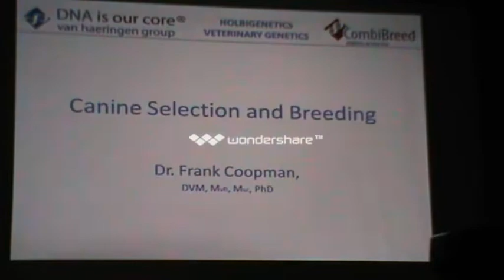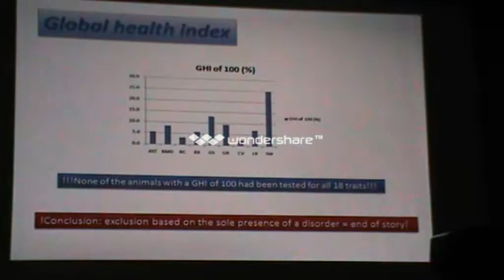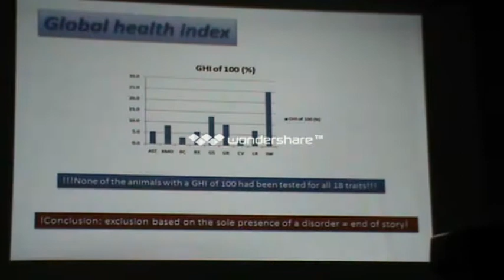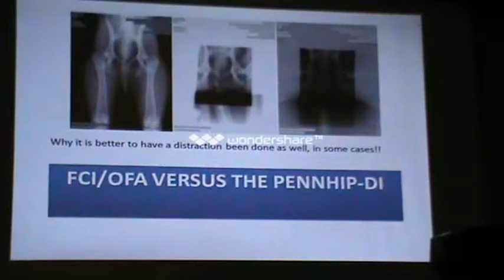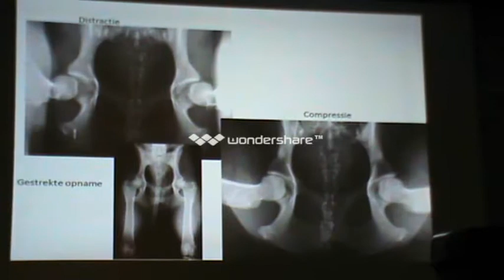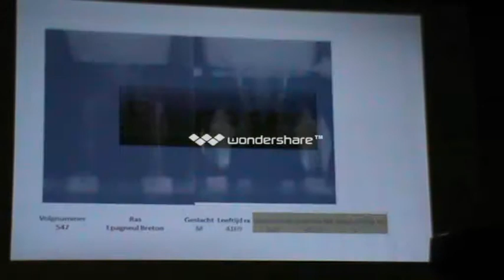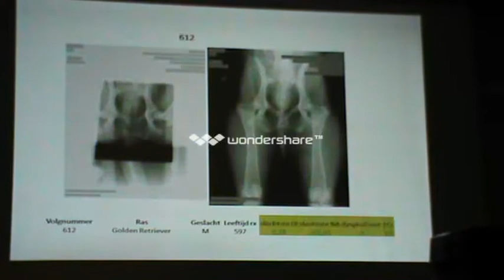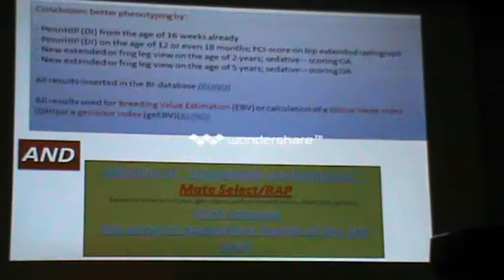Seminar Boerboel Genetic Research Video 1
A seminar or advanced genetic research being done on the Boerboel Breed. Dr. Coopman. BI and EBBASA seminar